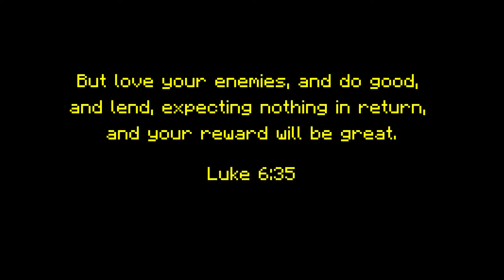Minecraft with Dizzy McPhee Ep. 5: New Friends!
Let's finish checking out the Lush Caves, then head out for adventure!

Like our logo? Get some merch! (We make no money on this. We just like our logo)